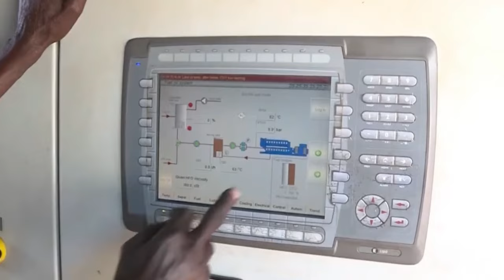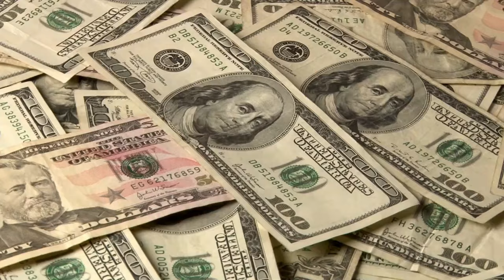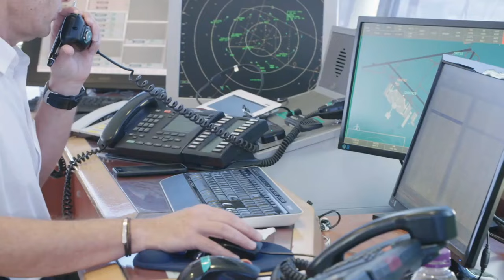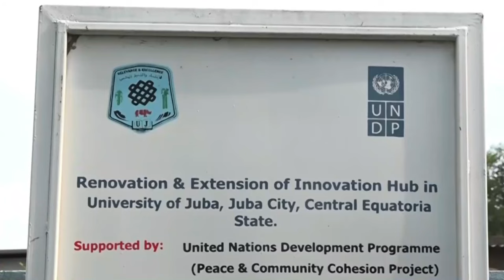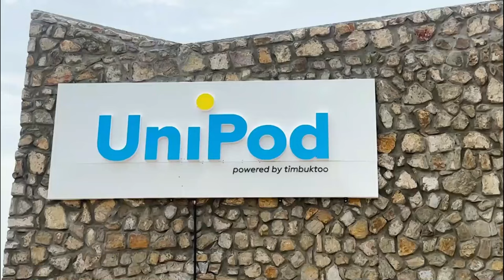10 Ongoing and Completed Mega Construction Projects in South Sudan 2024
kimlud - Discover the top 10 ongoing and completed mega construction projects in South Sudan for 2024. These transformative initiatives are reshaping the country's infrastructure and economy. From new roads and bridges to power plants and urban development, explore how these projects are driving growth and improving the lives of South Sudanese citizens. Learn about the key projects that are setting South Sudan on a path toward modernization and economic stability.

Timestamp:
00:42 Juba Solar Power Plant
01:45 Juba Power plant
02:57 Juba Rumbek Road
03:56 Juba National Stadium
04:59 Juba Bor malakal Highway
05:33 Rumbek Bridge
06:30 University of Juba Innovation Hub

♛ Loved the video?
♛ Share the fun with your friends – tag them below!